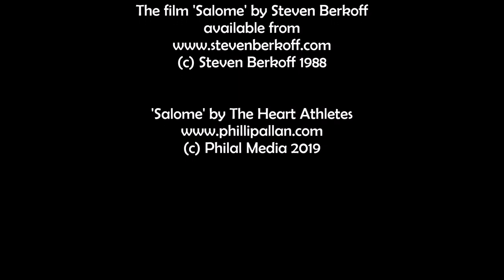Salome by Steven Berkoff (Official Trailer)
From the acclaimed director, author and actor Steve Berkoff comes the definitive stage version of the Oscar Wilde play ‘Salome’.  Now available to buy and beautifully filmed live at the Ginza Saison Theatre in Tokyo, Japan. Follow this link to purchase the film direct from Steven Berkoff's website;

First premiered at the Gate Theatre in Dublin in 1988 the production was revived for The National Theatre in London later transferring to the West End.  Berkoff’s ‘Salome’ has been performed around the world.

A drama-poem, 'Salome' as written by 0scar Wilde mostly in 1891 stirred by his attraction to Lord Alfred Douglas. Taken from the New Testament tale, Herod is so infatuated with his stepdaughter Selome that he promises her on oath up to half his kingdom in return for a favour, a libidinous dance. The favour she demands though is the head of John the Baptst on a plate. The play moves to Herod's battle to break his oath, and Salome's incredible scene with the Baptist´s Head.

The DVD includes an exclusive 10 minute interview with Steven Berkoff disussing his interpretation of the play.

The music for the trailer has been specially commissioned by Steven Berkoff.  The song is called ‘Salome’ by the musical collective ‘The Heart Athletes’.
Composed by: Phillip Allan & David Watson
Music Production: David Watson
Video Trailer Production :  Phillip Allan

Based in Chester, UK this is the first time that the collective have collaborated with Steven Berkoff.  The second being in September 2019 with the YouTube release of the official trailer for the Steven’s production of the Oscar Wilde play ‘Oedipus’.  The trailer for Oedipus has been released on YouTube and available from this link: